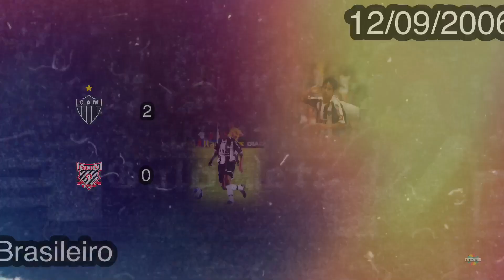2006 GALO 2x0 Paulista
12/09/2006 - Atlético MG 2x0 Paulista SP

Local: Belo Horizonte, MG.
Estádio: Mineirão.
Público: 32.210 pagantes – Renda: R$ 188.757,50.
Competição: Campeonato Brasileiro – Série B.
Árbitro: Elmo Alves Resende Cunha, GO.
Expulsão: Marcus Vinicius (P-54').

ATLÉTICO: Diego Alves; Tony, Marcos, Lima e André Santos; Rafael Miranda (Henrique), Márcio Araújo e Marcinho; Danilinho, Marinho (Éder Luis) e Rôni (Tchô) – Tec: Levir Culpi.

PAULISTA: Victor; Marco Aurélio, Dema, Marcus Vinicius e Fábio Vidal; Rever, Gláucio (Rivaldo), Marcelo Oliveira e Glaydson; Victor Santana (Diogo) e Jaílson (Fernando Diniz) – Tec: Vagner Mancini.

GOLS: Danilinho (25’) e Tchô (80’).